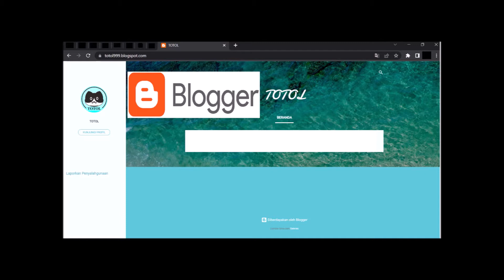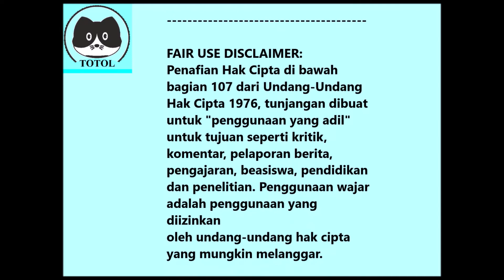kucing kampung dan kucing persia, 3 anak kucing umur 1bulan, kittens, kitten cat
HELLO MY TOTOLIST & TEAM TOTOL SAYANG!